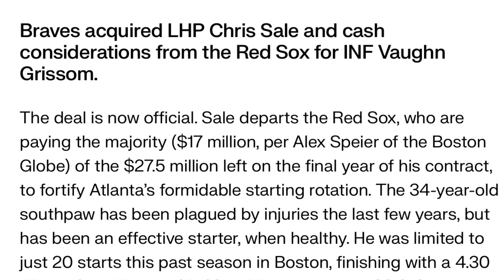Atlanta Braves Trade For Chris Sale Fantasy Baseball / MLB News